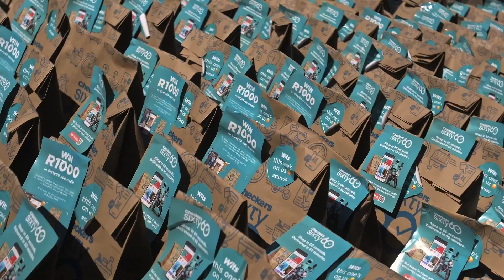Sixty60 Campus Takeover at WITS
A highlight reel of our recent campus takeover where we gave 3 000 goodie bags to students at WITS!

Fun was had as we spread the word for students to leave the picking and delivery to us. We’ll deliver all their groceries in 60 minutes because degrees take time, but groceries don’t have to.
Just Sixty60 it. 🛵